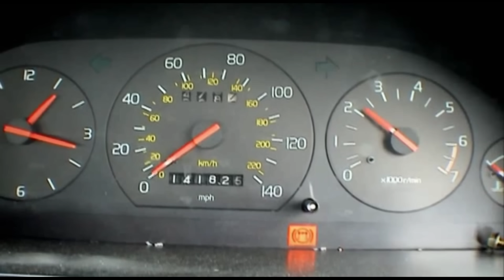Hammond, Clarkson and May Driving Too Fast Compilation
Top gear and grand tour stars driving too quickly and these lead to them having mishaps.

Episodes:
gt3.13
17.4
India
18.1
amphibious cars roll over Hilux 8.3 (blocked)
19.6 car ferry + power theory
13.6 maths
Vietnam driving test
20.1
20.4 hover van
10.9
4.3
gt4.2 seaman speed an power